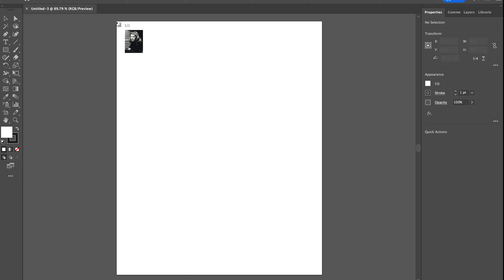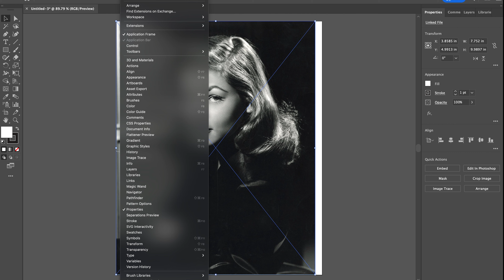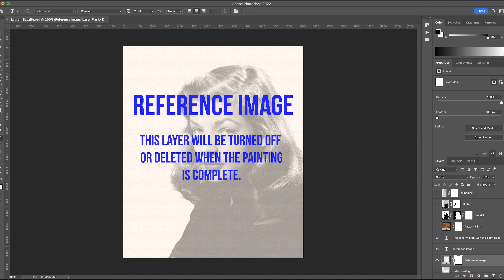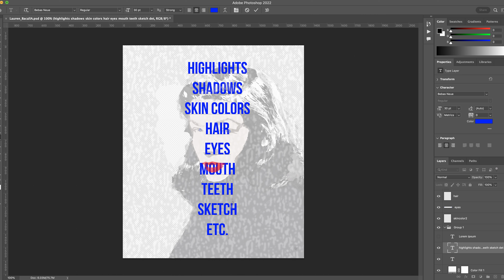Bacall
A Digital Painting of Lauren Bacall.  See Behance for supporting files.